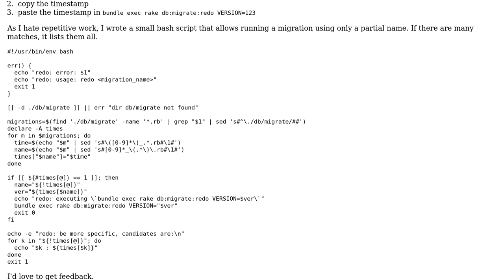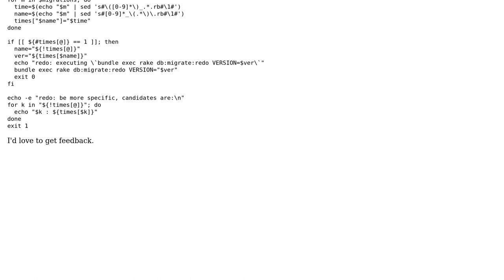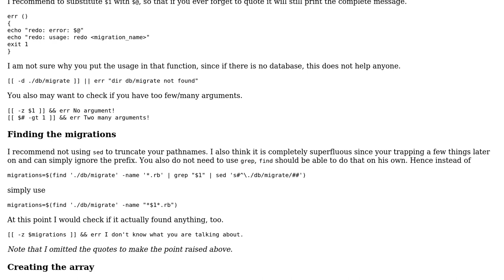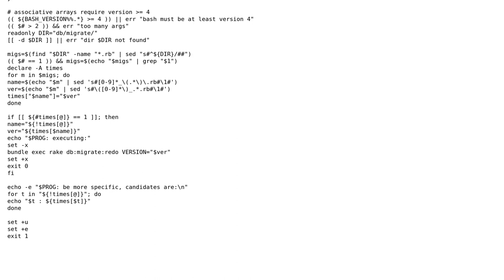Script to redo a rails migration easily (2 Solutions!!)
Script to redo a rails migration easily

With thanks & praise to God, and with thanks to the many people who have made this project possible! | Content (except music & images) licensed under CC BY-SA | Music | Images & others | With thanks to user Martin - ? user dimid user 200_success and the Stack Exchange Network Trademarks are property of their respective owners. You are responsible for your own actions.